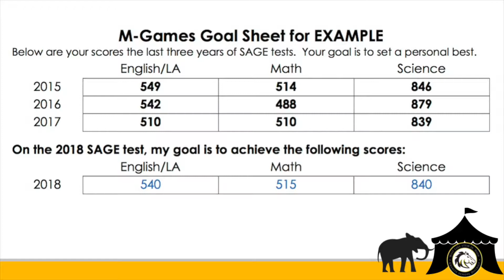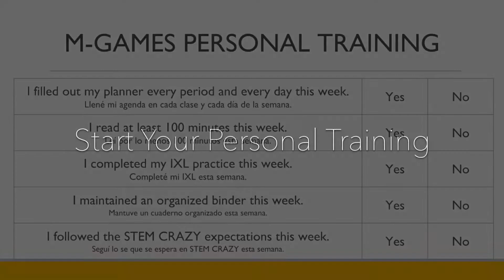MM 67 Mustang Roundup 3